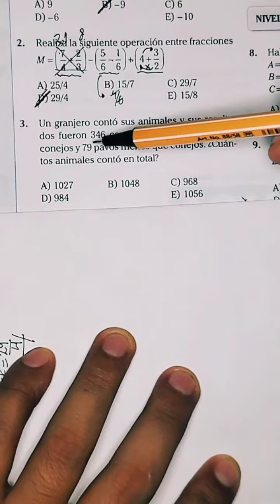Aritmética. cepunt matemáticas uni unmsm universidad admisión unt educación ingreso